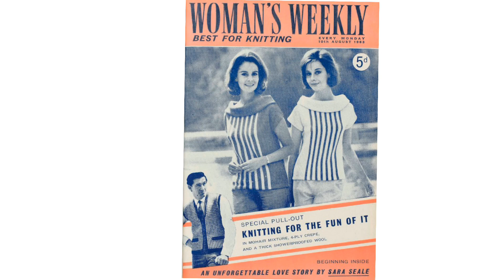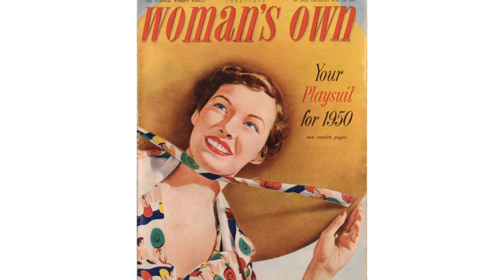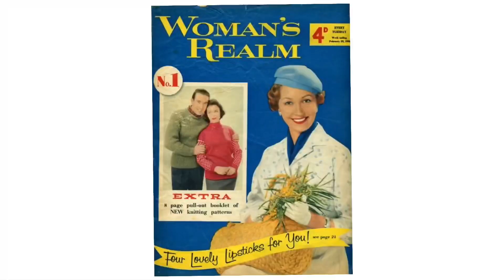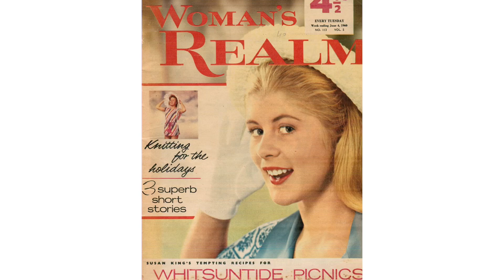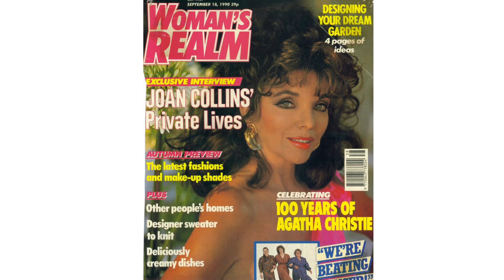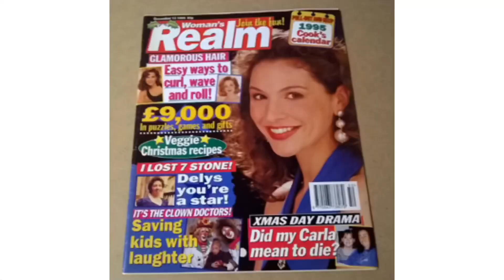A-Level Media - Womans Ream - Industry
Guide to the magazine industry with a specific focus on Woman’s Realm and IPC.